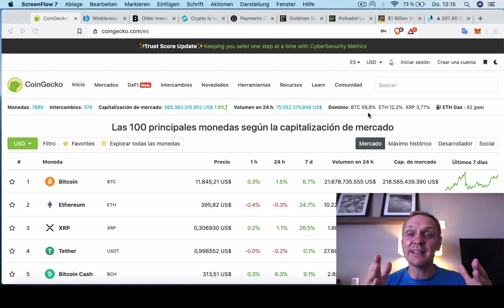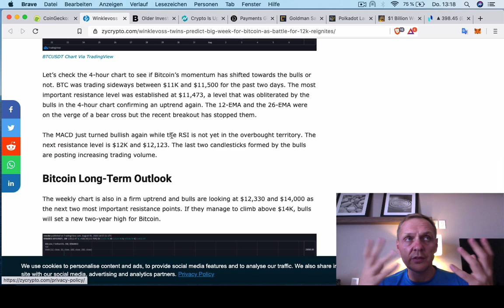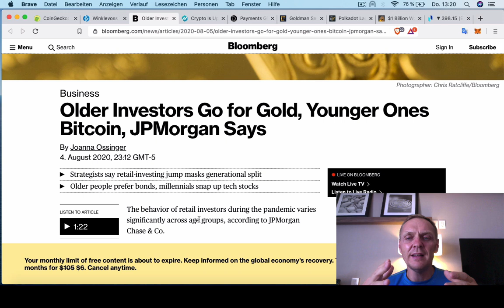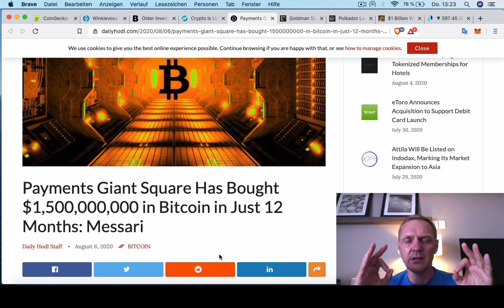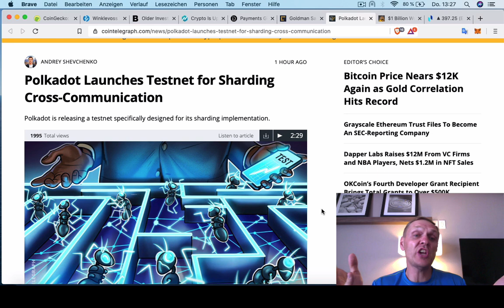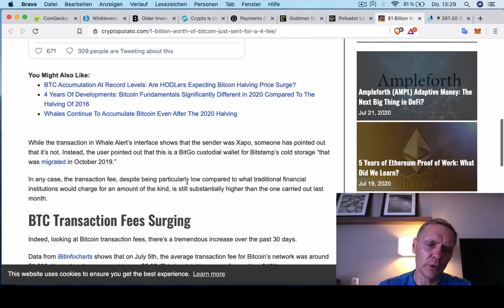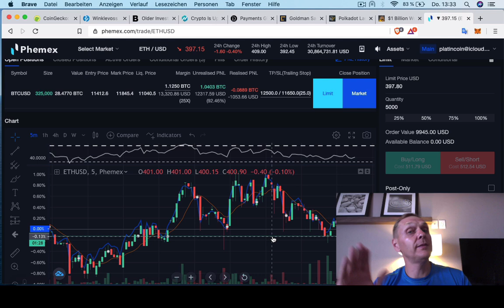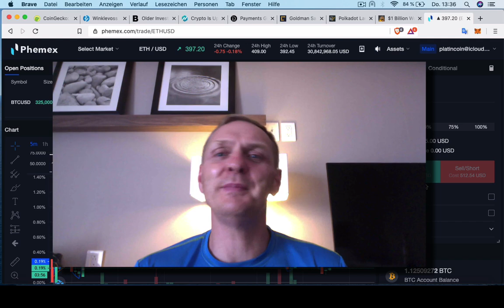BUENOS DIAS CRIPTO | Analisis y Noticias de criptomonedas | Hoy | Ronny Roehrig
- Gemelos Winklevoss predice semana caliente para Bitcoin
- JP Morgan dicen que jovenes invierten en Bitcoin
- Sube el volumen de busquedas sobre criptomonedas en Google
- Square comprí $ 1,500,000,000 dólares en Bitcoin
- Goldmann Sachs lanza su propia criptomoneda
- Polkadot lanza testnet
- Transferencia de $ 1,000,000,000 de dólares en Bitcoin por $ 4 dolares

Muchas gracias por apoyar a este canal 👏🏼